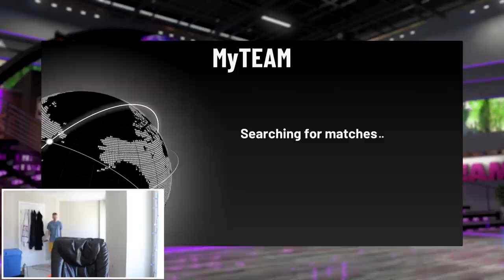GALAXY OPAL JA MORANT 88 POINT GAMEPLAY!! THIS CARD IS NUTS OMG! NBA 2K20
My TikTok (MUST FOLLOW): DenverStruck